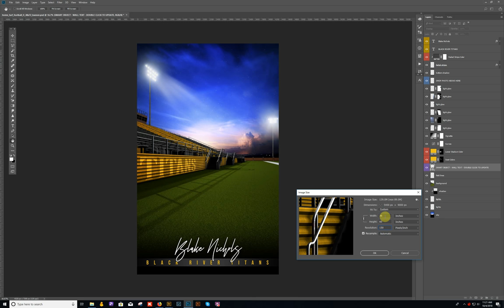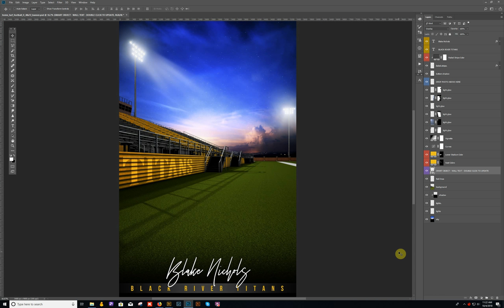How To Resize The Sports Banner Template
In this video we show how to resize our 4'x6' sports banners to a 3'x5' banner.